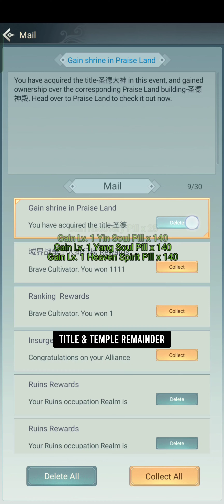Sniping Top 1 Sucessfully In Heavenly - Idle Immortal Taoists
In this episode:

- baby pet ranking local

- send cs Synthesis request

- Cultivate baby pet

- heavenly baby pet ranking

- release spirit pets

- god pets

- insurgency

- mail